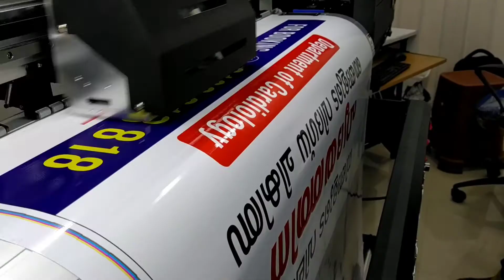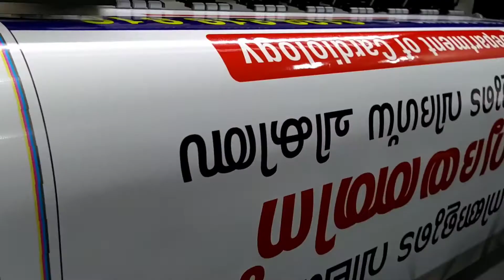latest echo solvent printing machine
different types of media using while printing